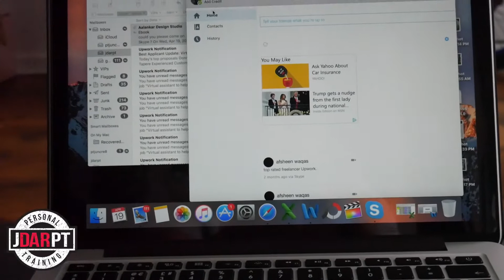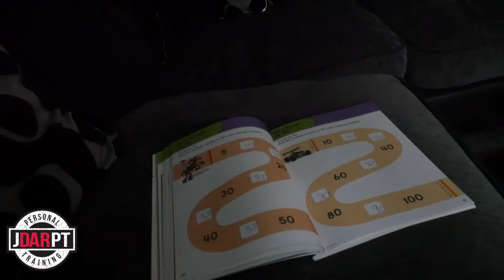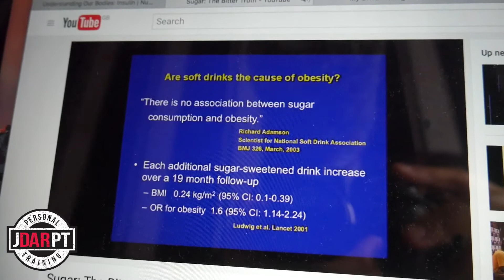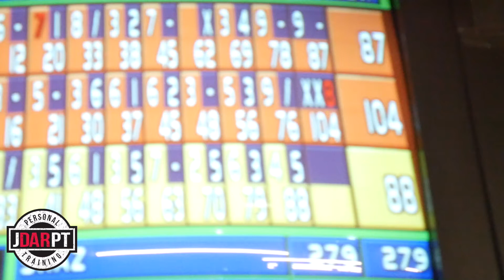The Hustle & Marriage | JDarPT Vlog EP.6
4 months since the last Vlog episode..

In this episode I update you into what's being going on with myself and the brand JDarPT!

Watch as you'll see trying to juggle marriage, the personal training business, my own training and all the rest of it.

To outsource some of the responsibilities in your business head over to Upwork